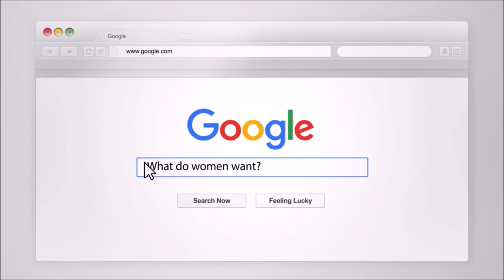Top Reasons People Get Divorced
Top Reasons People Get Divorced. What are the main reasons people get divorced? In this video we discuss the top reasons for divorce. If you understand why marriages and relationships fail, you can learn how to maintain a healthy relationship.